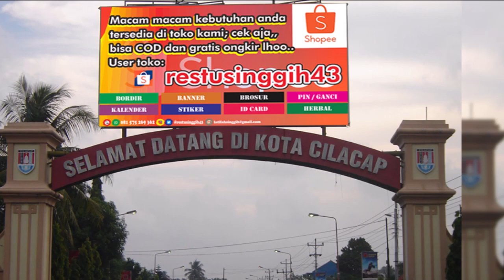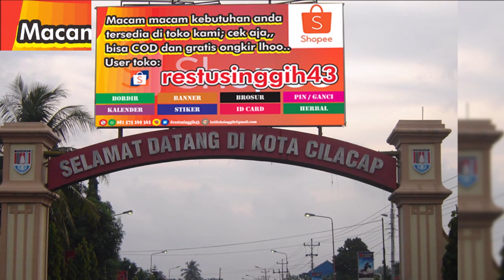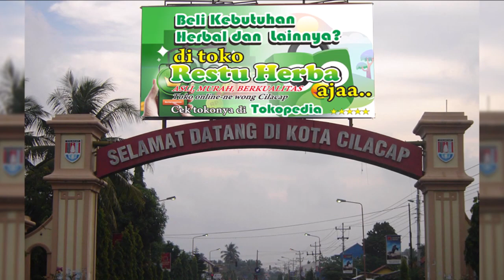Curanmor - Rayuan Gombal Jayus Tergokil untuk Dapat Pacar | Humor Ngapak Cilacap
Curanmor disini artinya Curahan Perasaan dan Humor ya bukan yangg lain, merupakan suatu acara komedi cerita humor pendek dengan bahasa jawa ngapak khas Cilacap yang diputarkan di salah satu stasiun radio di Cilacap, Yes Radio 104,2 FM pada jaman dahulu. dan kali ini Restu Singgih mencoba  untuk mengunggah koleksi2 Curanmor berkaitan dengan banyaknya masyarakat cilacap khususnya dan warga ngapak umumnya- yang merindukan acara tersebut karena acara itu sudah lama sekali tidak ada lagi di radio, yang memang acara yang  digawangi oleh Samidi a.k.a Kaki Samidi ini selalu mengundang gelak tawa.

Upload-an kali ini menghadirkan Curanmor berjudul "Rayuan Gombal Valentine".. seperti apa itu cerita dan kelucuannya, monggo disimak saja sampai habis lur.